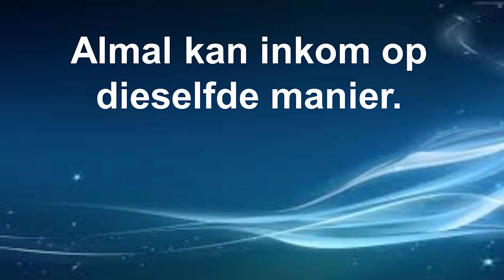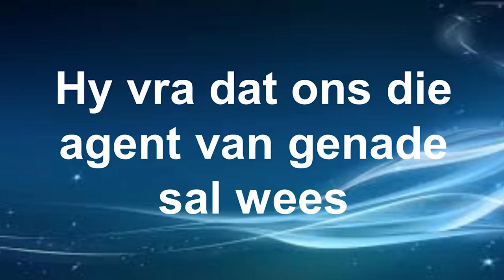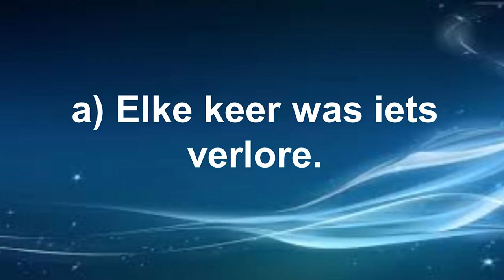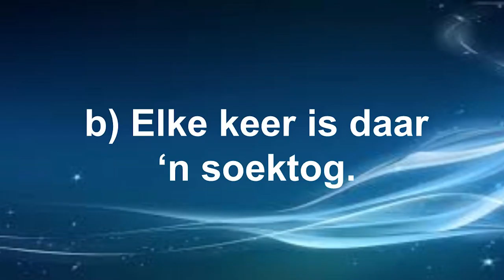Move: Verdwaal na Gevind